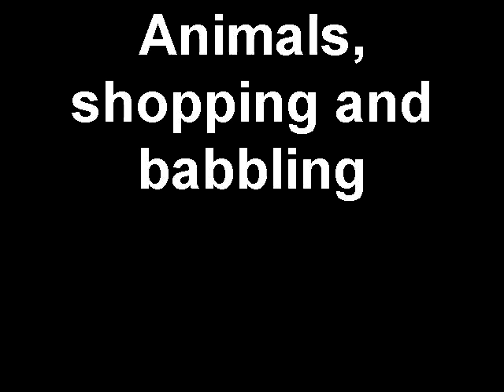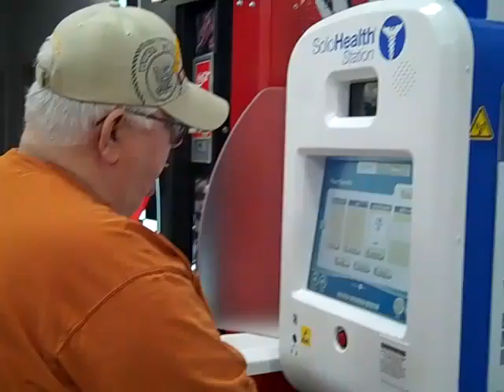Animals, shopping and babbling